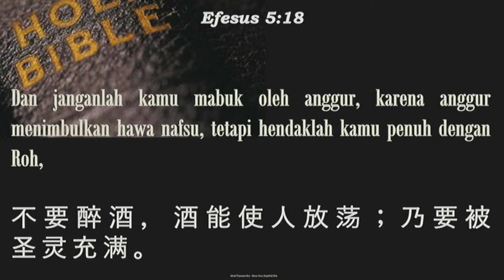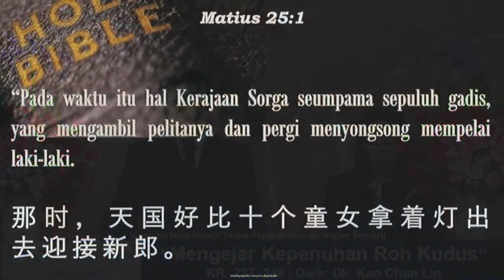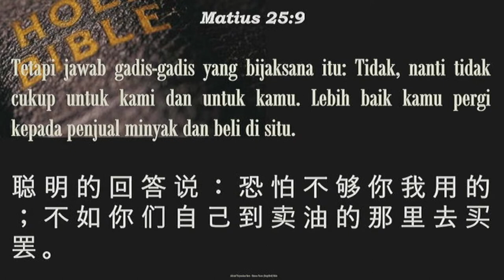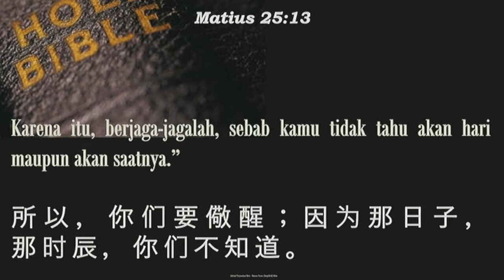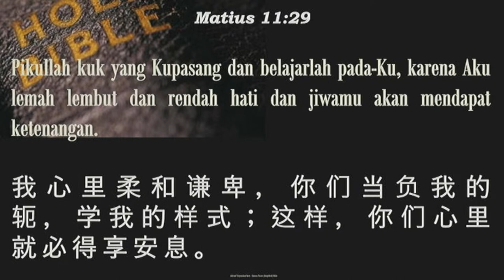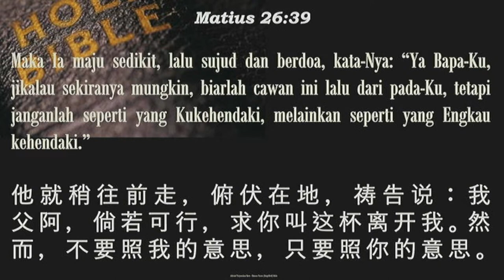Mengejar Kepenuhan Roh Kudus (Dk. Kao Chun Lin)